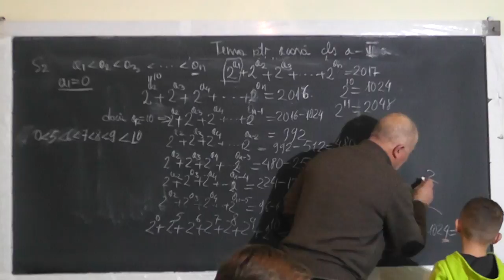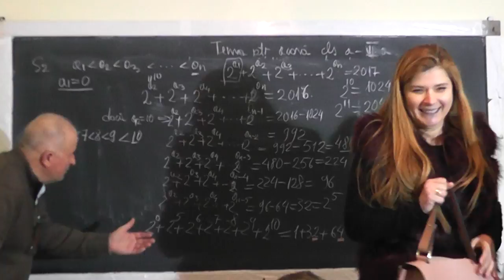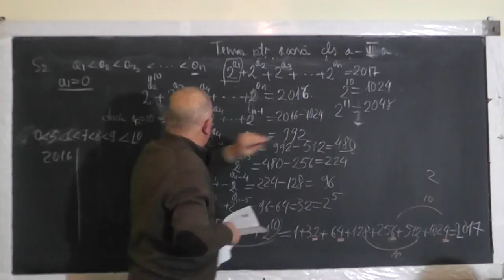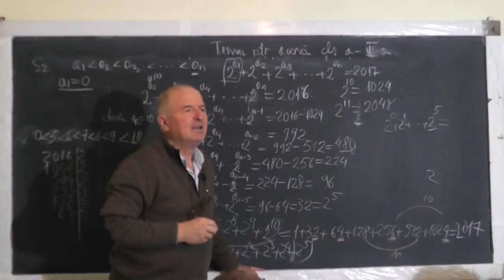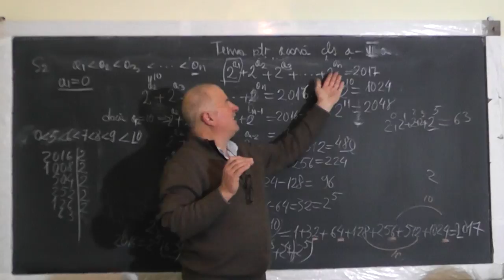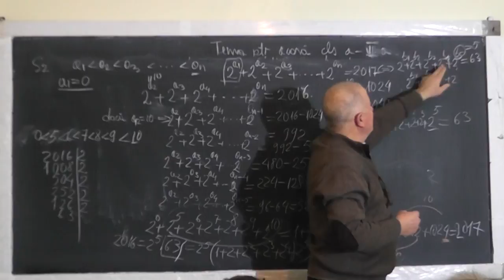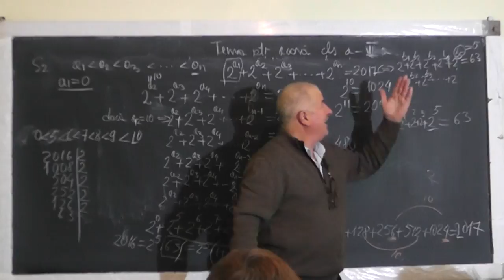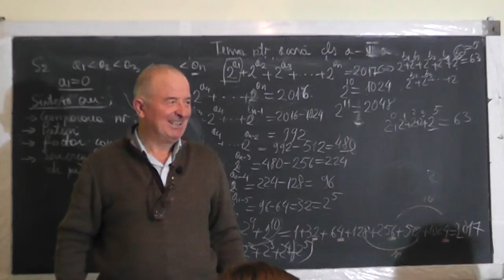2/2 1326 Compararea numerelor Operatii cu puteri Descompunerea unui numar ca o suma de puteri Cls 5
Aceste lectii sunt SUSTINUTE de VOI si daca va sunt utile, as aprecia un Like, Share, Comment - In aceasta lectie de matematica pe care o puteti vedea in direct si pe rezolvam impreuna subiecte de la Olimpiada la clasa a V-a. Din cuprins: Compararea numerelor, Operatii cu puteri, Factor comun, Descompunerea unui numar ca o suma de puteri cu aceeasi baza.